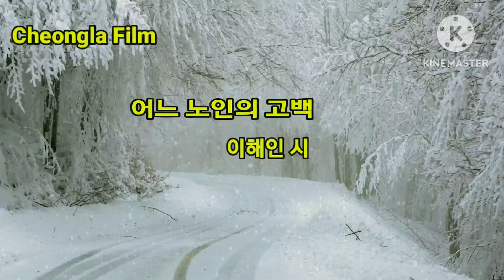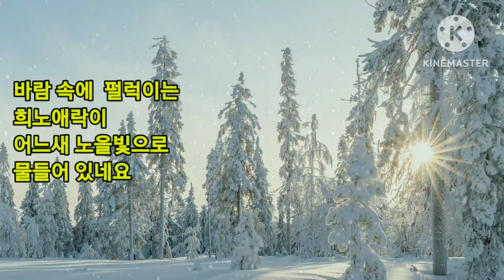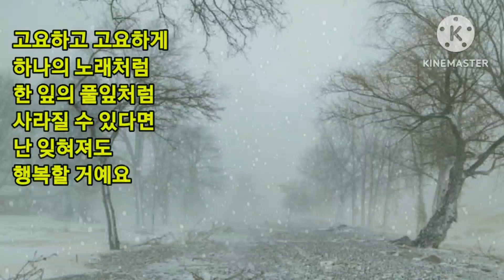어느 노인의 고백/이해인 시